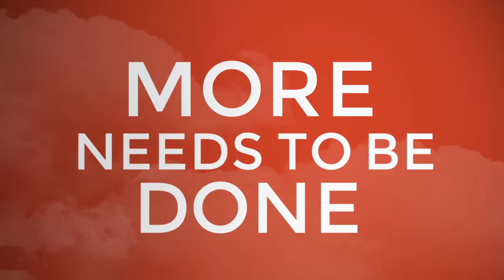Seizing the Global Opportunity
Stronger cooperation between governments, businesses, investors, cities and communities can drive economic growth in the emerging low-carbon economy.